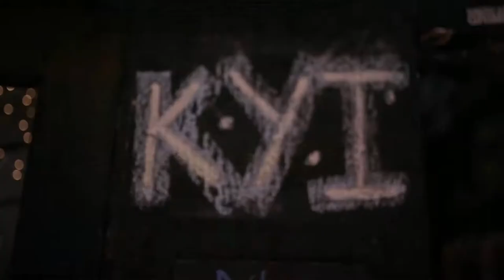Breaks Yo Recap with DJ Icey, Merlyn, Bebe and more.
Short Recap Video for Breaks Yo during Miami Music Week.